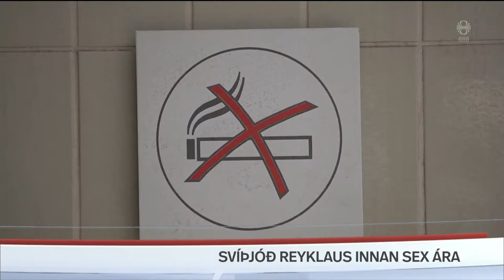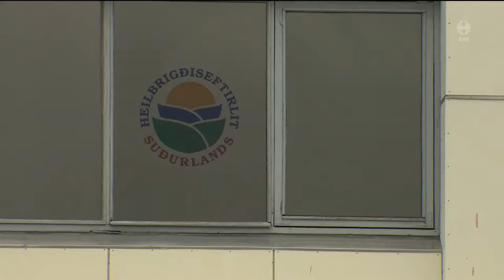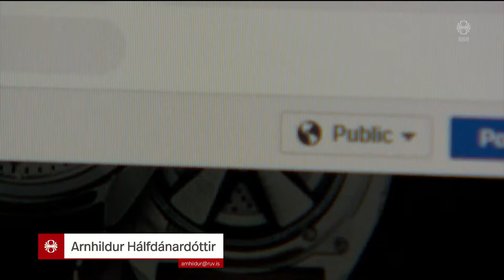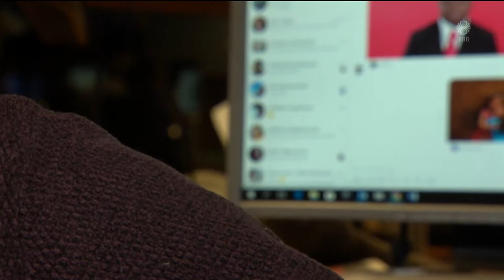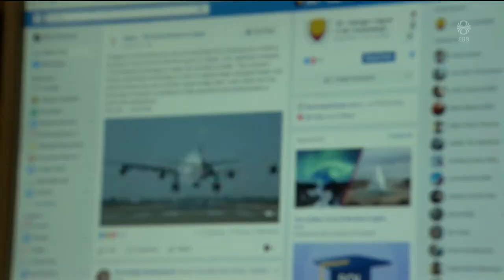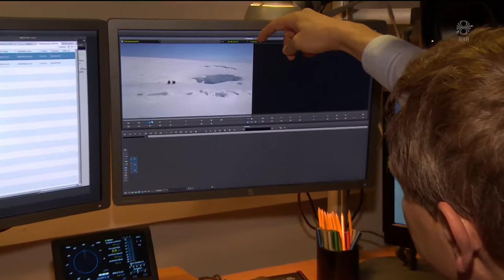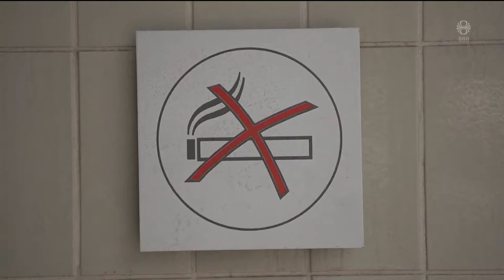Fréttir - 08. júl 2019